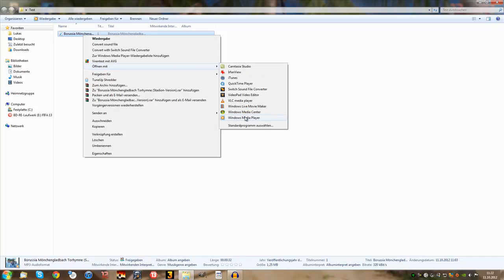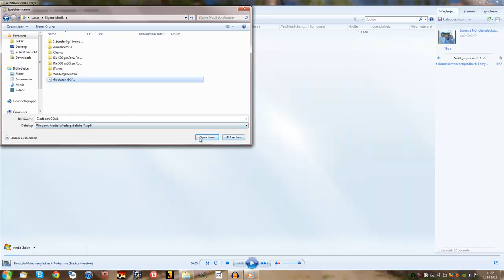FIFA 13 | Tipps & Tricks [deutsch][HD] Eigene Musik einfügen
▼ Informationen ▼